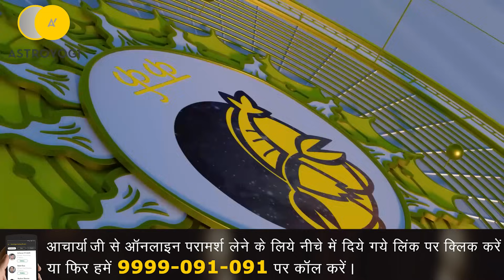Aaj ka Rashifal 25 November 2023: आज शनिवार के दिन किन राशियों होगा लाभ, किन्हे होगी हानि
🌟आज का राशिफल : 25 नवंबर 2023, शनिवार  🌟
नमस्कार दोस्तों, आपका स्वागत है हमारे यूट्यूब चैनल पर! आज हम आपके लिए लाए हैं 'आज का राशिफल' - जहाँ हम आपको दिखाएंगे आज की राशि, आज के ग्रहों के स्थान, और आपके लिए क्या खास लाया है।
यह वीडियो आपके दिन को और भी महत्वपूर्ण बना सकता है, आपको आज के फल, संकेत, और सुझाव प्रदान कर सकता है।
हम आपको दिखाएंगे आज के पंचांग की भी महत्वपूर्ण जानकारी, जैसे कि आज की तिथि, राहुकाल, और शुभ मुहूर्त।
तो बिना किसी देरी के, चलिए आज का राशिफल देखते हैं और जानते हैं कि आपकी आज की राशि क्या कह रही है।
आपके लिए एक साफ दिशा और सफलता की यात्रा शुरू होने वाली है, तो हमारे साथ जुड़ें और आज का राशिफल ((Aaj ka rashifal 25 Novemver 2023)  जानकर अपने दिन को और भी बेहतर बनाएं।
0:25  🌍 Panchang
1:14  ♈️ मेष राशि (Aries)
3:25  ♉️ वृषभ राशि (Taurus):
5:25  ♊️ मिथुन राशि (Gemini)
7:25  ♋️ कर्क राशि (Cancer)
9:25  ♌️ सिंह राशि (Leo)
25:25  ♍️ कन्या राशि (Virgo)
13:25  ♎️ तुला राशि (Libra)
25:25  ♏️ वृश्चिक राशि (Scorpio)
25:35  ♐️ धनु राशि (Sagittarius)
25:55 ♑️ मकर राशि (Capricorn)
25:13  ♒️ कुंभ राशि (Aquarius)
25:14  ♓️ मीन राशि (Pisces)
तो ये आज के राशिफल 25 नवंबर 2023 के लिए। उम्मीद है आपको ये वीडियो पसंद आई होगी।
धन्यवाद और शुभ दिन! 🌞
aaj ka rashifal in hindi,rashifal 2023,aaj ka rashifal shailendra pandey,aaj ka rashifal santosh santoshi,aaj ka rashifal suresh shrimali,aaj ka rashifal indu prakash,rashifal today in hindi,today rashifal in nepali,rashifal,dainik rashifal,rashi bhavishya25 November 2023,daily horoscope25 November 2023 in hindi,daily horoscope,राशि भविष्य,आज का राशिफल,राशिफल,राशिफल आज का,आज राशिफल 25 नवंबर 2023,aaj ka rashifal,आज का राशिफल 2023, ravivar